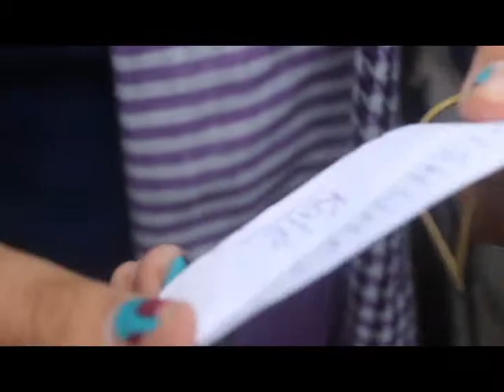GISHWHES 2014 Item #110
VIDEO (20 seconds). The NSA is watching us. They’re reading our texts and emails and listening to our phone calls. The post office is just another branch of the government, so we can’t trust them either. There is really only one truly secure way to send messages these days... carrier pigeon. Using a carrier pigeon, send a GISHWHES shopping list with your team name on it from one location to another. We must see the pigeon arriving at its destination with the shopping list and see the list unfurled.